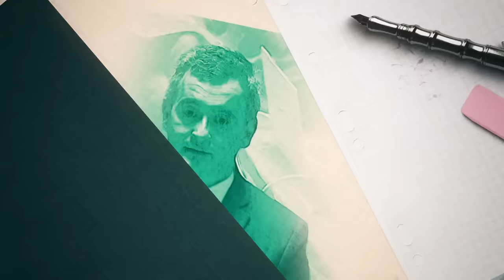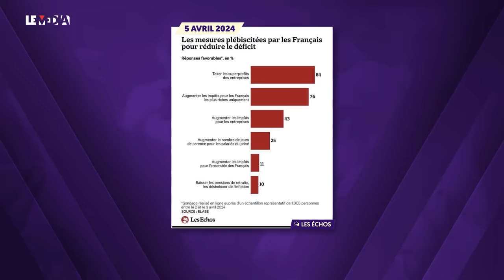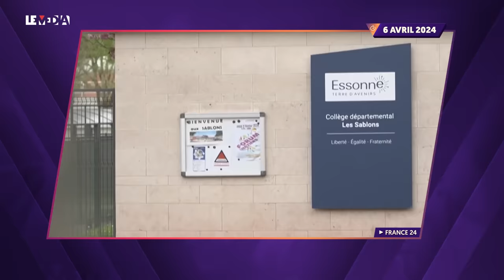DÉFICITS : POURQUOI MACRON, LE "MOZART DE LA FINANCE", EST DANS LA MOUISE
Nouvelle édition de  “Sans langue Degois”, le débat hebdomadaire qui met Françoise Degois, journaliste, chroniqueuse pour plusieurs médias, ancienne conseillère politique qui se considère comme rose vif, face à un contradicteur. Et  comme souvent, elle est face à Paul Elek, analyste politique pour Le Média.
Au sommaire :
la controverse autour des déficits publics sera-t-elle celle qui va finalement faire tomber, sinon Emmanuel Macron, du moins le pouvoir macroniste ? En tout cas, alors que la gauche accuse le gouvernement de vouloir faire payer la note à la population, la droite LR menace l’exécutif d’une motion de censure s’il ne satisfait pas à un certain nombre de conditions quasi impossibles qu’elle lui pose. Ira-t-elle jusqu’au bout, alors qu’Emmanuel Macron, Gabriel Attal et la liste “Renaissance” en vue des Européennes sont au plus bas dans les sondages ? Si oui, à qui cela profitera-il ?
On évoquera également les débats sur ce qui est décrit comme une explosion des violences en milieu scolaire et plus généralement parmi les jeunes, suite à l’assassinat de Shamseddine à Viry-Châtillon et à l’agression de Samara à Montpellier. La Macronie, la droite et l’extrême droite ont-elles raison quand elles parlent d’ensauvagement ? Les faits divers sont-ils devenus des sujets politiques surinvestis par une partie du spectre politique français ?
Françoise nous parle également de son “coup de coeur” : son hommage à la romancière guadeloupéenne Maryse Condé, décédée le 2 avril.